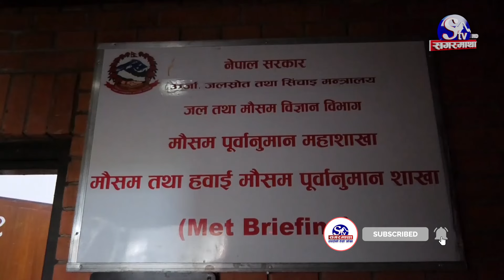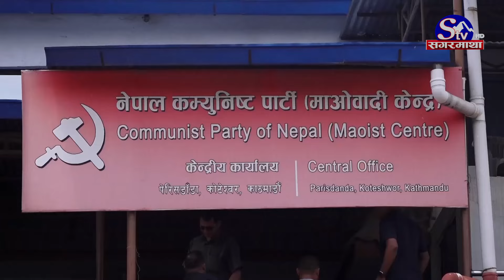विपद् व्यवस्थापनमा असफल सरकार ! गृहमन्त्रीको राजीनामा माग ! जनता मर्दा आरजु बीस दिन विदेशमा शयर !